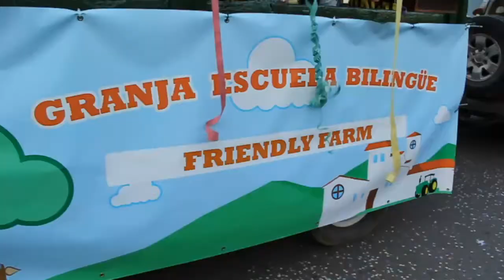2013 02 15 cabalgata carnaval